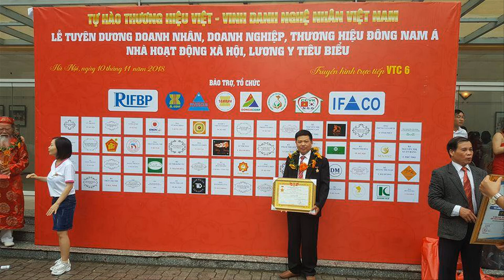🔴Xem Đồ Thờ Cúng Bằng Gỗ Sơn Son Dát Vàng 24k Mới Nhất 2020 tại Đồ gỗ Hiền Lanh. 0986883349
🔴Xem Đồ Thờ Cúng Bằng Gỗ Sơn Son Dát Vàng 24k tại Đồ gỗ Hiền Lanh. 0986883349
- 🔴Đồ gỗ Hiền Lanh dát vàng 9999( vàng 24k ) rất nhiều Đồ Thờ Cúng bằng gỗ như : Hoành Phi Câu Đối Gỗ, chữ Tâm gỗ , chữ Tổ gỗ, Cuốn Thư Câu Đối gỗ , Cửa Võng gỗ, Tượng Phật gỗ , Ngai Thờ gỗ, bài vị gỗ, bát biểu gỗ , chấp kích gỗ , khám thờ gỗ. v.